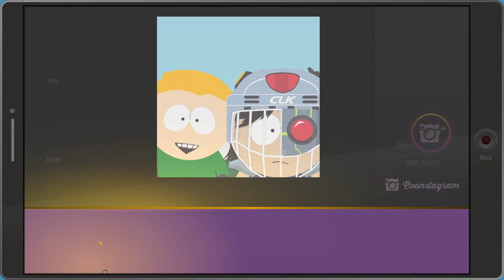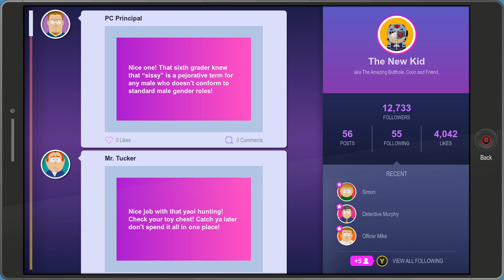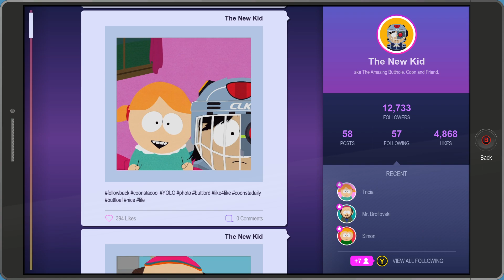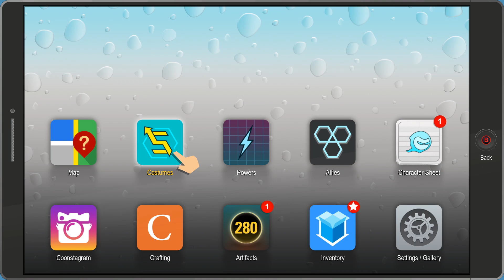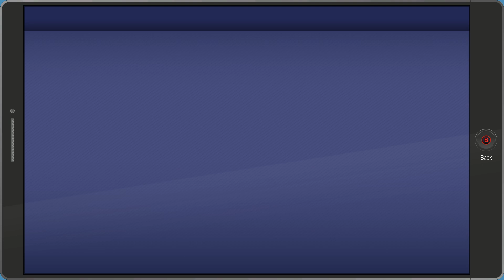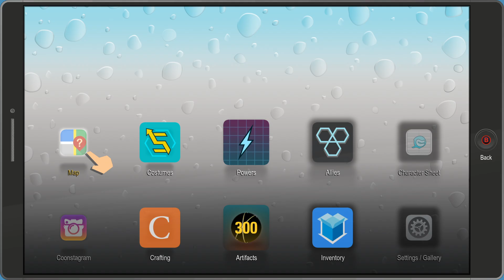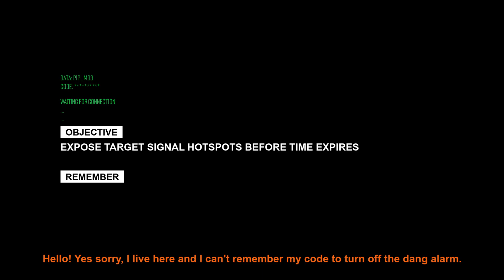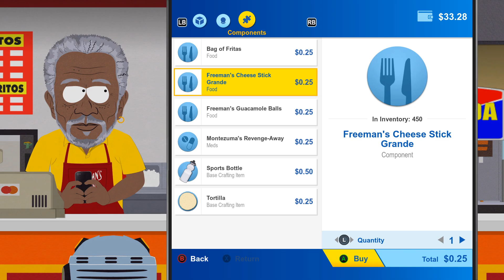South Park The Fractured But Whole Walkthrough Part 11 Attacked by Raisin's Girls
Hope You Enjoy South Park The Fractured But Whole